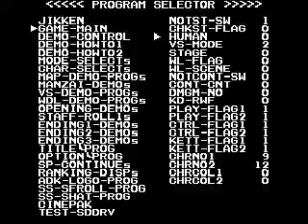Twinkle Star Sprites (Sega Saturn) - Program Menu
The hidden Program Menu inside Twinkle Star Sprites (Sega Saturn)